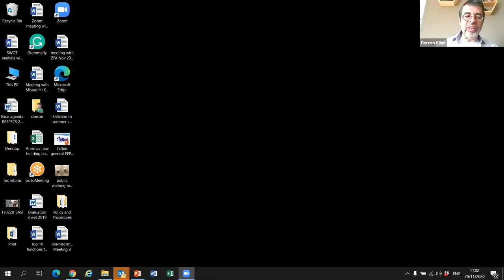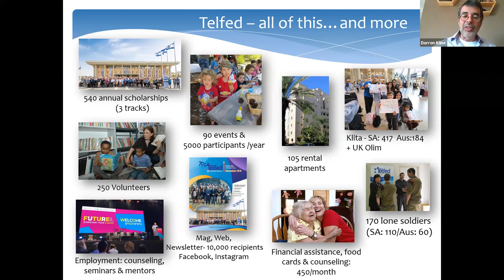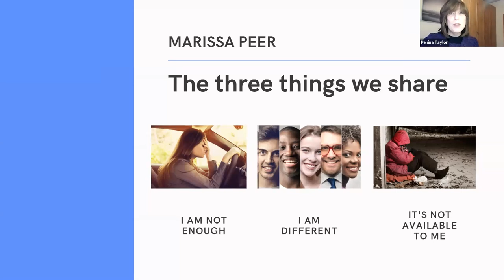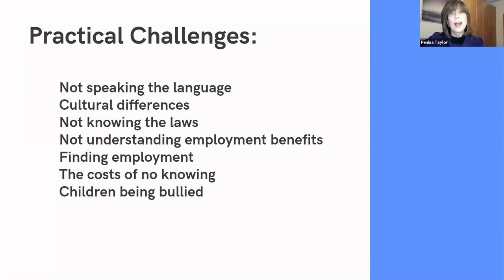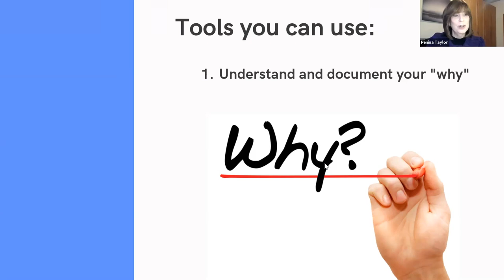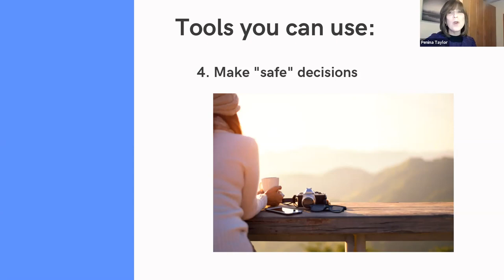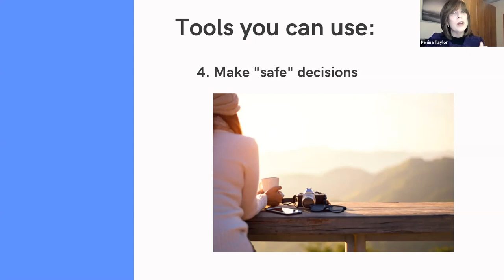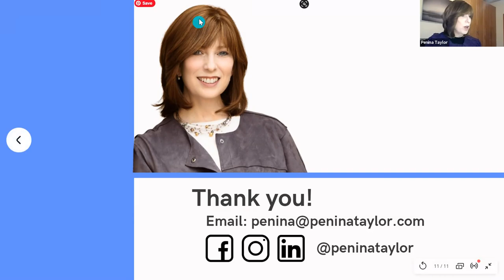When Going Back isn't an Option - Penina Taylor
While Penina is best known for the unbelievable story of her return to Judaism, with her passion and dynamic speaking style, she translates her challenging life experience into focused, motivating practical advice that energizes her audience, inspiring them with a fresh outlook.

An author, speaker, seminary and yeshiva lecturer, podcaster and master mindset coach, Penina regularly speaks on a wide variety of spiritual and inspirational topics.